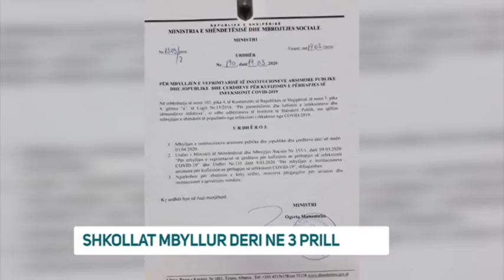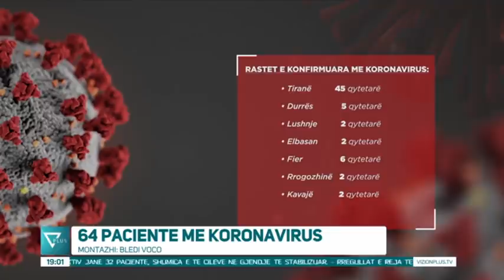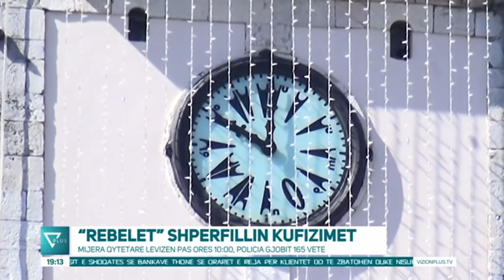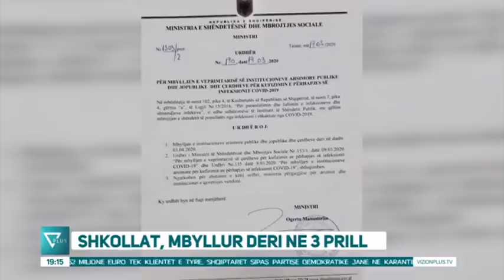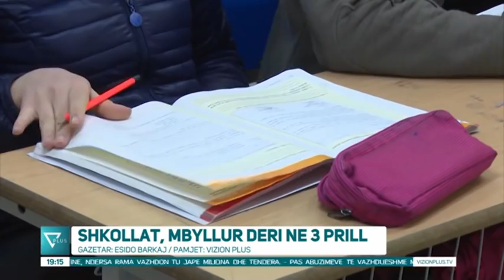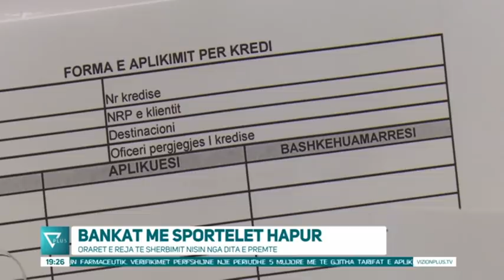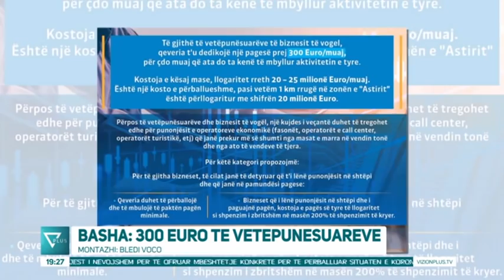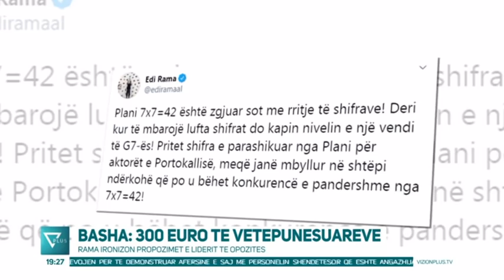News Edition in Albanian Language - 19 Mars 2020 - 15:00 - News, Lajme - Vizion Plus